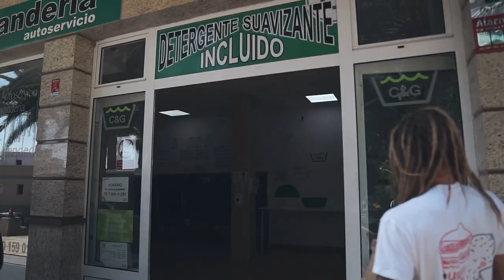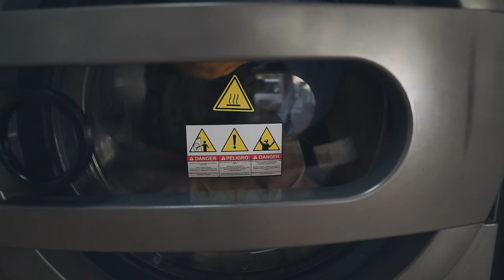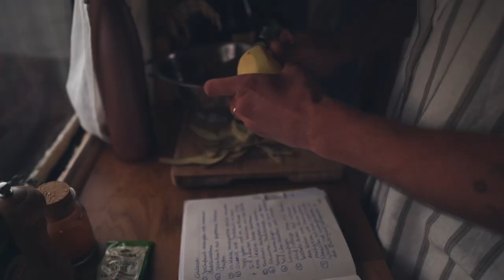Mit dem Camper nach Fuerteventura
Wir haben nach 3.5 Wochen Gran Canaria verlassen und sind mit der Fähre in 2.5h auf die Insel Fuerteventura gefahren.
Dirtekt angekommen, fühlen wir uns pudelwohl. Die Atmosphäre hat uns gleich umgehauen. Die Stimmung war perfekt, das Wetter auch und so verbringen wir die Feiertage, fern der Familie und Heimat und haben beides doch direkt hier gefunden mit unseren Freunden auf Fuerteventura.